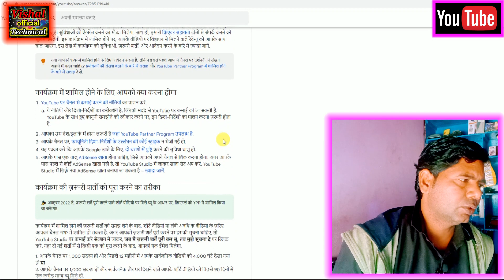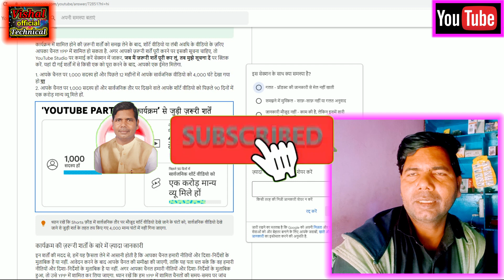Monetize On करो Youtube Shorts Video का Youtube Shorts monetization on kaise kare 2023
HELLO FRIENDS WELCOME TO MY YOU TUBE CHANNEL ( VISHAL OFFCIAL TECNICAL)
ऐसे Monetize On करो Youtube Shorts Video का  Youtube Shorts monetization on kaise kare 2023
Vishal official technical
techno gurudev
hindi
youtube shorts monetizaion kaise kare
how to enable youtube shorts monetization
youtube shorts video ka monetization on kaise kare
youtube shorts video dollar cut sign showing
how to monetize youtube shorts,how to enable monetization from youtube shorts
shorts video showing black dollar
black dollar sign showing on youtube shorts
short video monetization kaise kare
shorts monetization setting
short monetization update
2023 monoteg ---